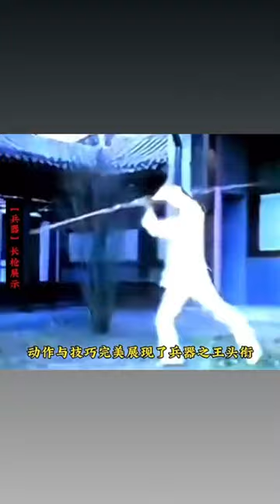李連杰(ジェット・リー)翻子拳、剣術、槍術、三節棍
ジェット・リーは映画「少林寺」で馬賢達老師から翻子拳を学んだ。

🔻現代の拳豪・馬賢達老師のプロフィール

初心者及び女性の方も大歓迎❗️